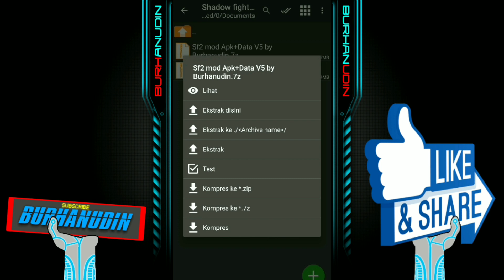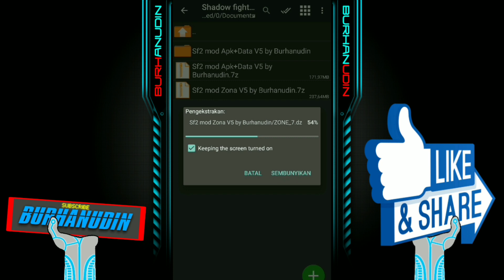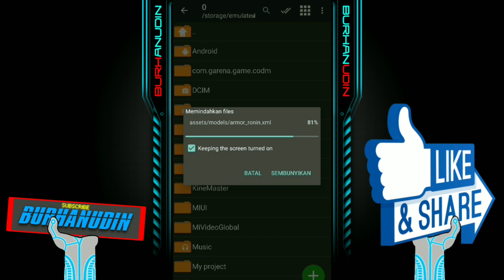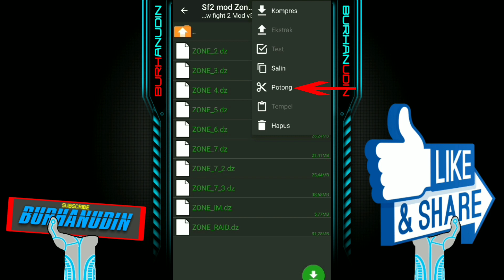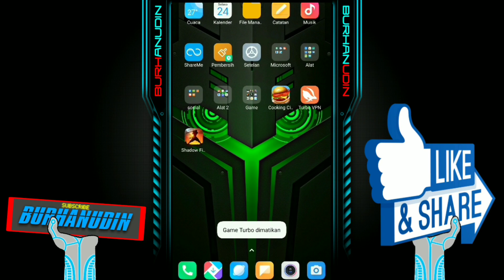Shadow Fight 2 Mod Hack Apk | Full Unlocked Boss, Unlimited Money(v5)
shadow fight 2 mod apk, shadow fight 2 hack apk, shadow fight 2 apk mod, shadow fight 2 apk hack, shadow fight 2 mod full version, shadow fight 2 all titan bodyguard,
Dan akhir kata gua ucapkan terima kasih untuk temen" yang sudah menonton di channel Burhanudin... :)
Dan klik tombol lonceng disebelah nya ya supaya temen" tidak ketinggalan update"an info video terbaru dari channel BURHANUDIN ini..
Karena akan ada video" terbaru terus di chanel ini guys :)

Yuk berteman di akun sosmed :
So always be a Gamer and Stay Cool ...
Salam jaguar.. 🐯